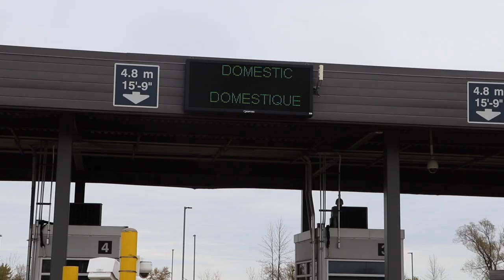MCA & CBSA Announce Domestic Lane Pilot Project at Cornwall POE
MCA and CBSA Announce Domestic Lane Pilot Project to Improve the Traveller Experience at the Cornwall Port of Entry

For Immediate Release:
Kenténha/October 28, 2020

Cornwall, Ontario –  As part of the Mohawk Council of Akwesasne (MCA) and Canada Border Services Agency (CBSA) Border Collaboration Initiative (BCI), the Domestic Lane Pilot Project will be launched on November 3, 2020, and will run for a minimum of six months. By designating a lane specifically for domestic travel, the pilot project aims to create a smoother border crossing experience for all travellers at the CBSA Cornwall Port of Entry (POE), resulting in faster processing and shorter wait times for all.

“Domestic Travel” is defined as travellers who have not been to the United States. It includes those who are travelling directly from Kawehno:ke (Cornwall Island), such as residents, and any traveller who has travelled to Kawehno:ke (Cornwall Island) directly from Cornwall, such as visitors, business people, teachers, service vehicles, etc. Domestic travel can include both Akwesasne residents and non-residents.

“International Travel” is defined as travellers who have been to the United States or transited through the United States (such as from the districts of Kana:takon (St. Regis) and Tsi Snaihne (Snye)). International travel can include both Akwesasne residents and non-residents.

International travel will be processed through the main lanes at the port of entry. All traffic, domestic and international, is expected to benefit from shorter wait times and reduced congestion overall at the POE.

Signage will clearly indicate which lanes are for international travel, and which lane is for domestic travel only. Travellers are encouraged to use the appropriate lane for their travel, as using the domestic lane incorrectly when travel is from the United States may delay processing of the vehicle and create additional delays for the other travellers.

The Domestic Lane will operate from 7 a.m. to 11 p.m. seven days a week, and will be located in LANE 4 at the CBSA POE plaza in Cornwall for the period of the pilot project, which is a minimum of six months. CBSA is committed to ensuring the lane is operational for the duration of the project.

The domestic lane pilot adheres to all current COVID-19 related travel restrictions, and facilitates the border experience for Akwesasne community members and for the CBSA. The CBSA remains committed to ensuring that Indigenous peoples continue to be able to move within and between their communities, and are able to provide and access essential goods and services.

The project will be reviewed at the end of the six-month period to determine if it will be modified or implemented permanently.

The Border Collaboration Initiative is a collaborative effort by the CBSA and MCA to improve the border crossing experience at the Cornwall POE. The need for a dedicated domestic lane for travellers was first discussed during 2018 Design Thinking sessions between CBSA and other Government of Canada departments, and Akwesasne leadership and community. Since September 2019, a joint Working Circle including MCA Chiefs, staff and CBSA representatives have been working to define the domestic lane’s purpose and parameters.

“The domestic lane pilot is a great example of the ongoing collaboration between the MCA and the CBSA. It will facilitate travel and improve the border crossing experience at the CBSA Cornwall Port of Entry, especially for local residents needing to cross on a regular basis, whether that’s for school, shopping or attending appointments” said John Ossowski, President, Canada Border Services Agency. “This pilot shows what can be accomplished when people talk, listen and work together.  It also demonstrates what our shared commitment to the Border Collaboration Initiative can achieve.”

Grand Chief Abram Benedict noted, “The concept of a domestic lane has been talked about for several years. I’m pleased to see that a domestic lane pilot project is now being implemented at the Cornwall Port of Entry. Wait times are a known contributor to many frustrations while crossing through the port. We hope that by implementing this pilot, wait times will be reduced. I look forward to the implementation, review and feedback from the community. We will continue to work collaboratively with the CBSA on other initiatives to improve the crossing experience.”

–30–